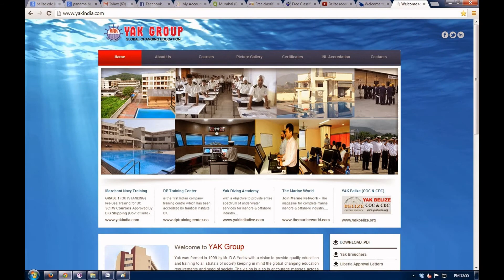pre sea training for gp rating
Yak Marine
Course Name Pre-Sea Training for G.P Ratings
Approved By D.G Shipping (Govt of India)
Duration Six Months
Eligibility Criteria Course Commences on 1st January and 1st July Every Year.

Education Qualification
(1) Pass in 10 with English not less than 40% marks and aggregate above 40% marks.

Age Limit
17.5 Years to 21 years
Physical Standards
Medically fit as per the standards set by M. S. Medical Examination Rules, 2000.

Eyesight
6/6 in each eye without visual aids. Normal colour vision. Candidates have to undergo a full eyesight test conducted by the Mercantile Marine Department before being finally selected for the course.
Contact Detail:-
408, 4TH FLOOR Gauri Complex, Sector-11, CBD Belapur, Navi Mumbai